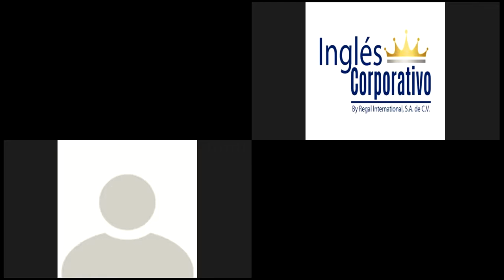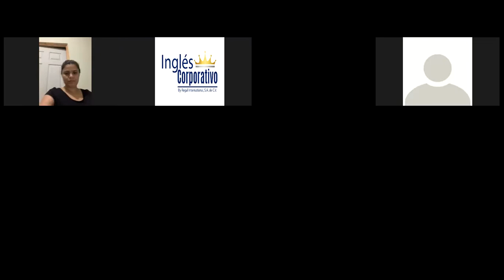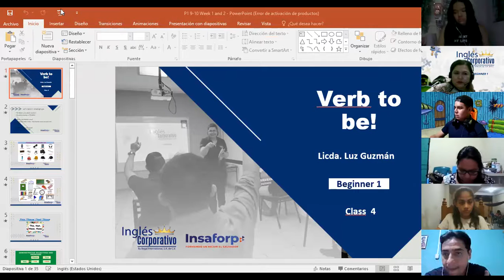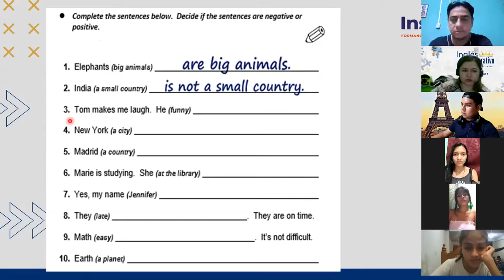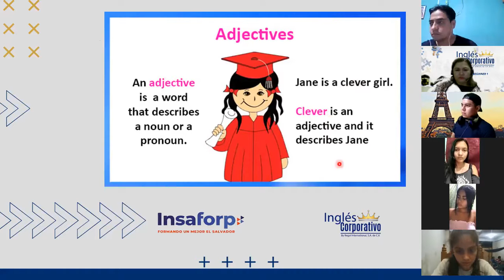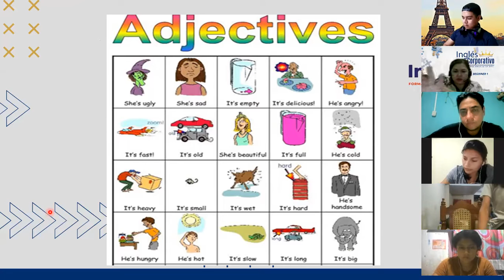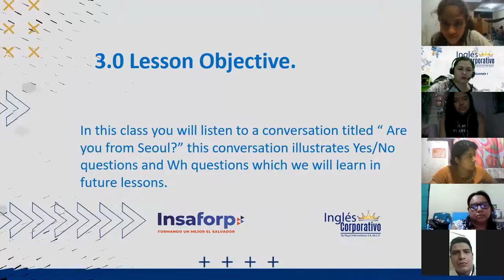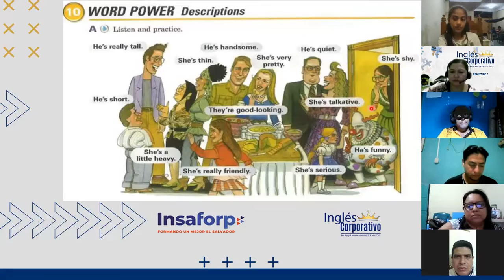Ingles Corporativo- Class 10 Adjectives part 2 P1 8-9